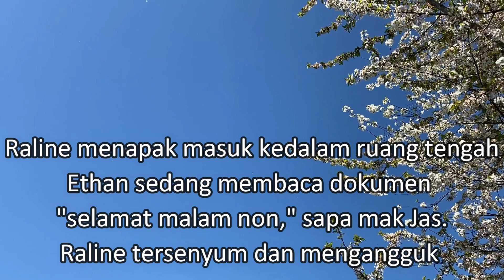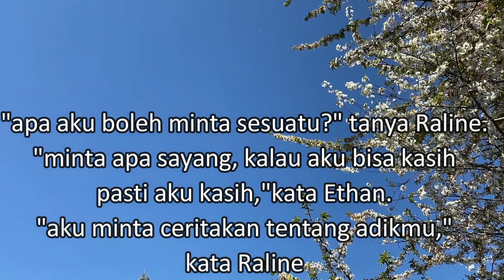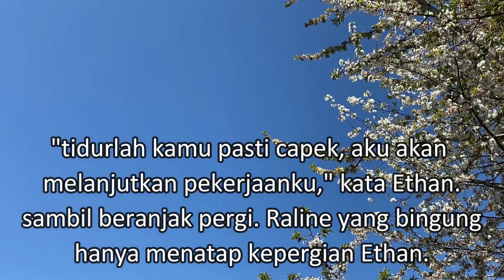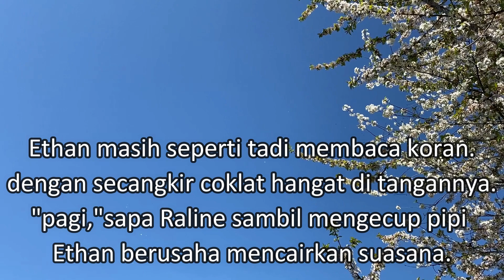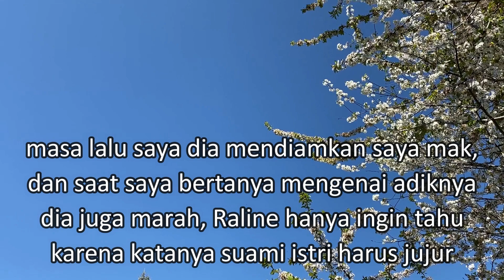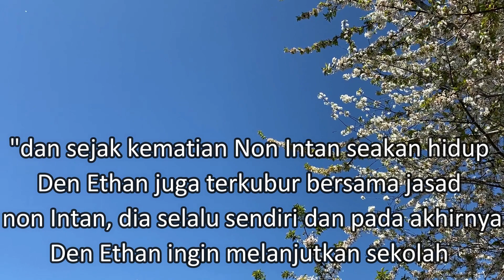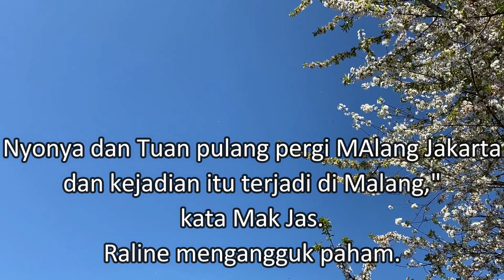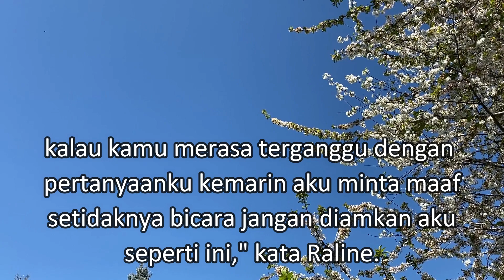kisah nyata||nikah kilat 29||sifat dingin Ethan||cerita romantis||novel cinta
kisahnyata Ethan dan Raline yang berawal dari ketidak sengajaan
tapi setelah pernikahannya  masih seumur jagung sifat dingin Ethan yang tiba-tiba membuat Raline sedih